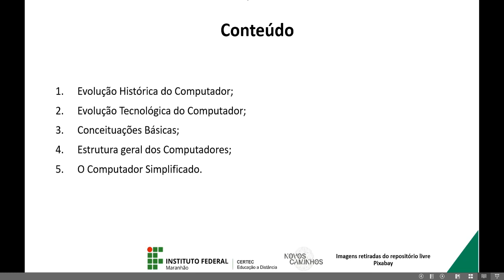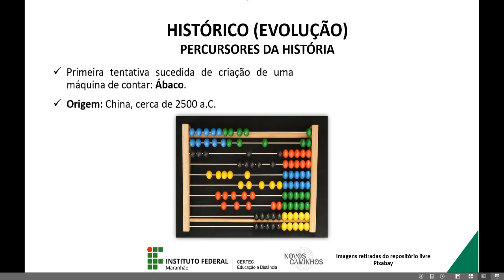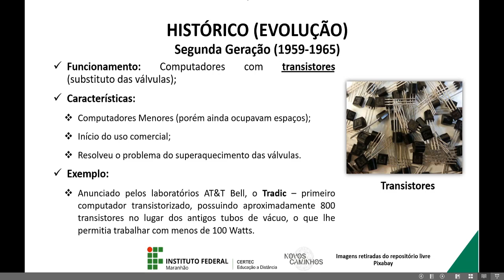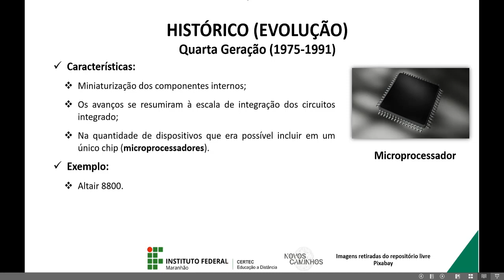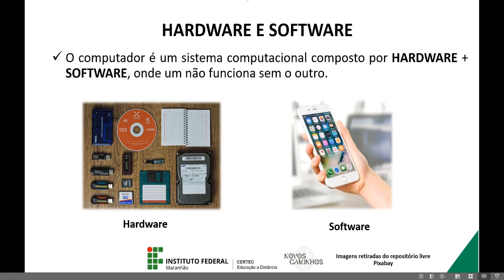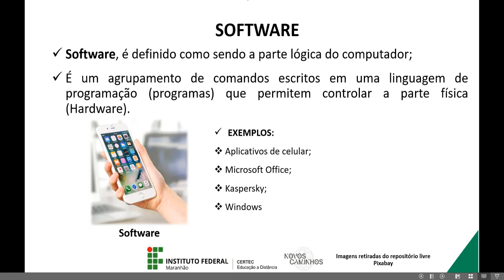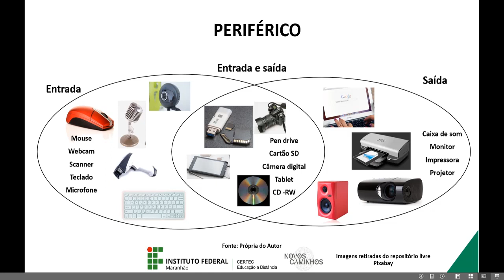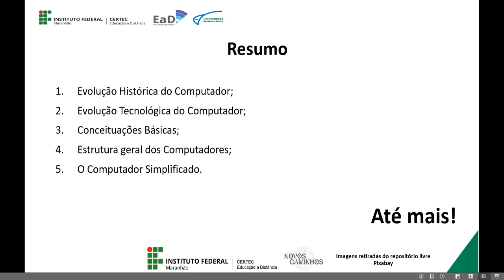Unidade I - Introdução a Ciência da Computação - Prof. Tiago Martins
Novos Caminhos - IFMA
Curso: Informática Básica